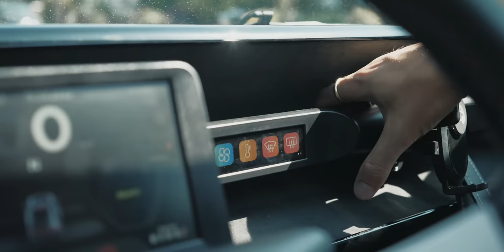The Tiny Electric Car Made By A Scooter Company!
One year on from driving it for the first time in Turin, Jack is reunited with the Swiss-made Microlino - this time in London. The creation of a Swiss company best known for kids' kick scooters, and with a design inspired by the iconic BMW Isetta, could this be the perfect car for city driving, and the happiest way to travel?

00:00 It's back!
00:53 Rather eye catching
02:05 City driving
02:38 Cameraman Andy has a go...
03:41 Deliveries are underway
04:23 Fit for purpose
05:30 Micro car takeover?